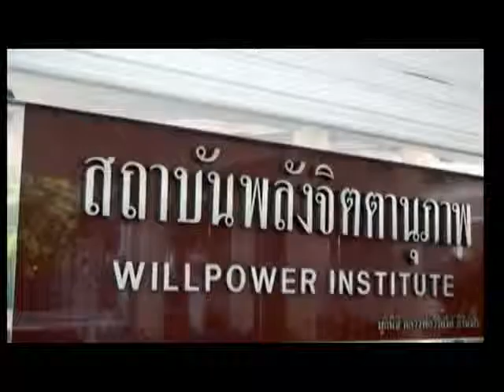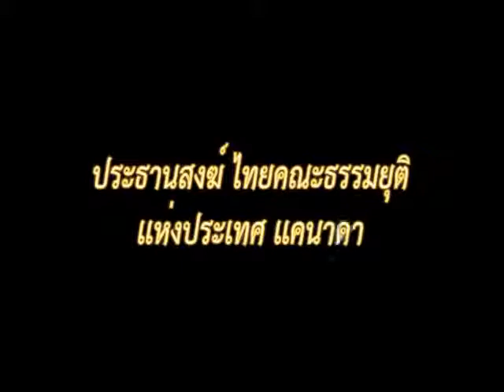หลวงพ่อวิริยังค์ สิรินฺธโร ตอน 058